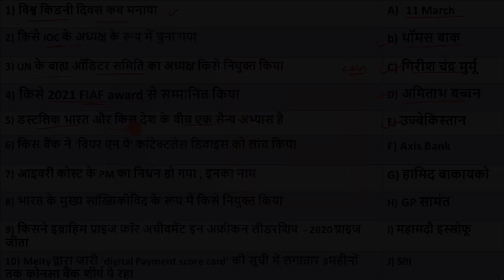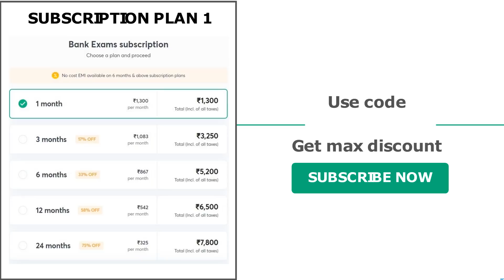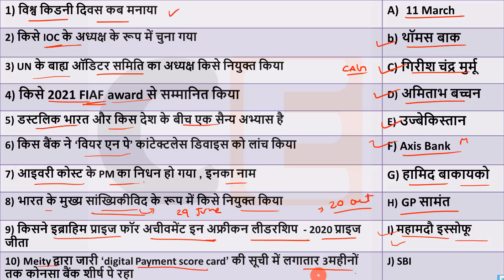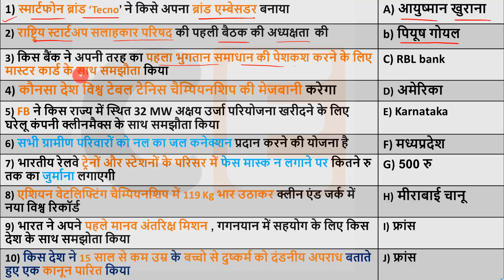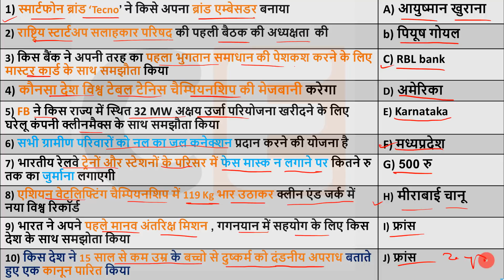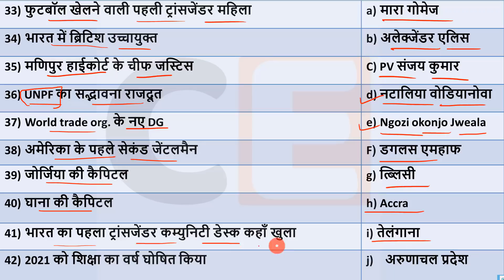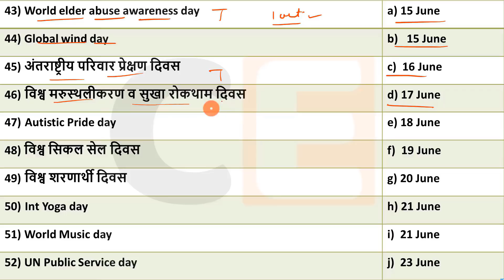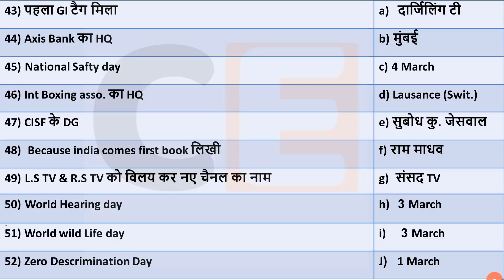20 April Current affairs 2021 | Current Affairs today , current affairs in hindi ,march current gk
20 April  2021 Current affairs for RRB NTPC ,Current Affairs for Group D , Rajasthan , Delhi police
🎧🎶 Audio Revision : -

Unacademy Subscription Benefits:
1. Learn from your favorite teacher
2. Dedicated doubt clearing sessions
3. One Subscription, Unlimited Access
4. Real-time interaction with Teachers
5. You can ask doubts in the live class
6. Download the videos & watch offline
📢 For Quiz : 👇

🔊  Monthly Current Affairs 🔊
                      🚀- Dec 2019